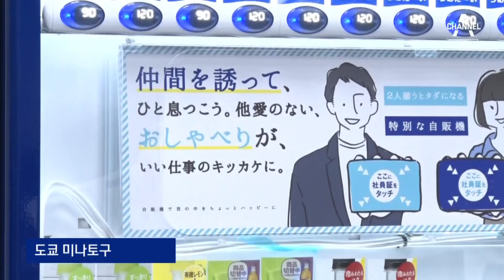[세계를 가다]함께 하면 무료…소통 장려 나선 日 | 뉴스A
[세계를 가다]함께 하면 무료…소통 장려 나선 日

자판기의 나라, 일본에서도 처음 보는 자판기가 나왔습니다. 음료수를 마시려면 동전을 넣는 대신 직장 동료와 같이 사원증을 대면 된다는데요. 이런 자판기를 만든 이유가 있다고 합니다. 세계를 가다, 도쿄 김민지 특파원입니다.

〈평일〉
08시 00분 라디오쇼 정치시그널 (유튜브 라이브)
08시 50분 김진의 돌직구 쇼
10시 20분 김진의 더라방 (유튜브 라이브)
12시 00분 뉴스A 라이브
15시 50분 강력한 4팀
17시 20분 뉴스TOP10
19시 00분 뉴스A

〈주말〉
12시 00분 토요랭킹쇼·뉴스A 라이브
17시 40분 뉴스TOP10
19시 00분 뉴스A

〈평일〉
08시 00분 라디오쇼 정치시그널 (유튜브 라이브)
08시 50분 김진의 돌직구 쇼
10시 20분 김진의 더라방 (유튜브 라이브)
12시 00분 뉴스A 라이브
15시 50분 강력한 4팀
17시 20분 뉴스TOP10
19시 00분 뉴스A

〈주말〉
12시 00분 토요랭킹쇼·뉴스A 라이브
17시 40분 뉴스TOP10
19시 00분 뉴스A